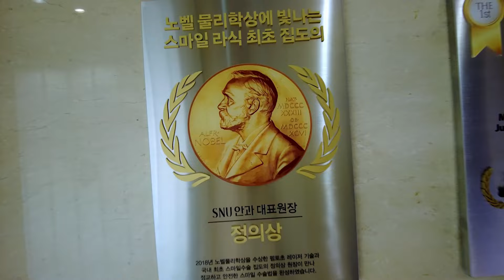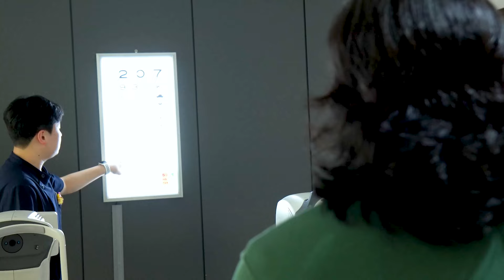СОЛОНГОСТ ХАРАА ТЭГЛЭХ ХАГАЛГААНД ОРОВ